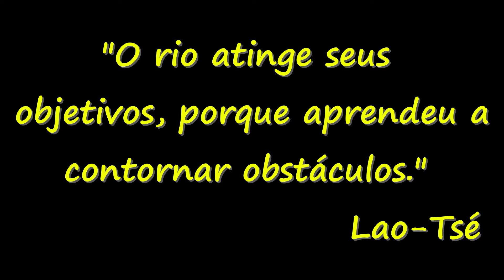Casa Abandonada - Habitada por Marimbondos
Uma casa abandonada, no meio do campo, que possui uma vista lindíssima.